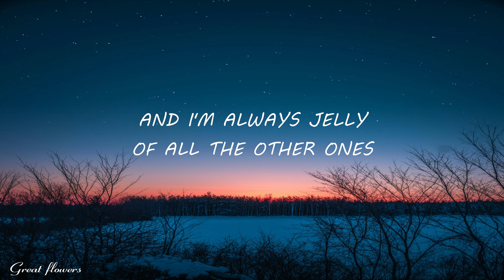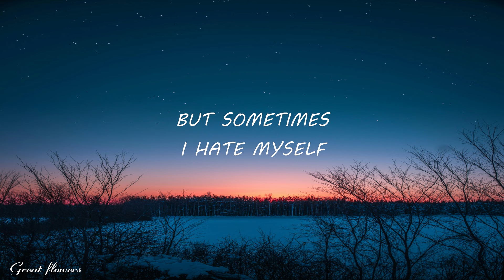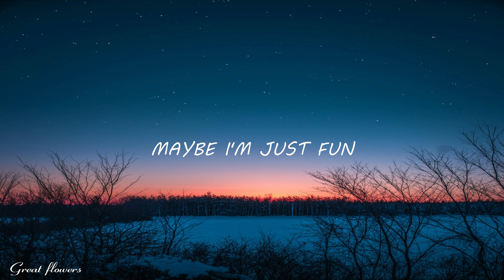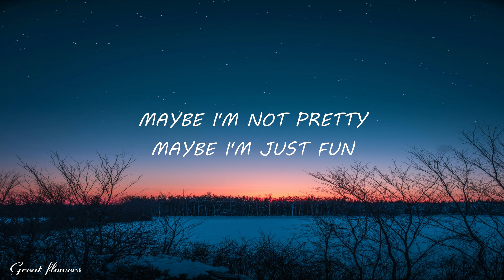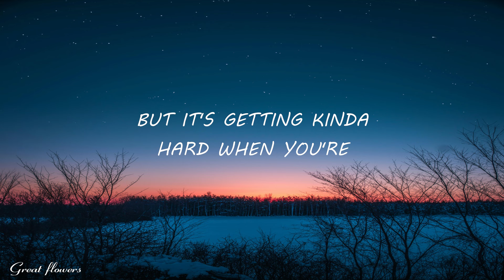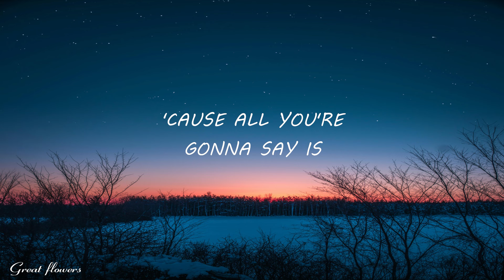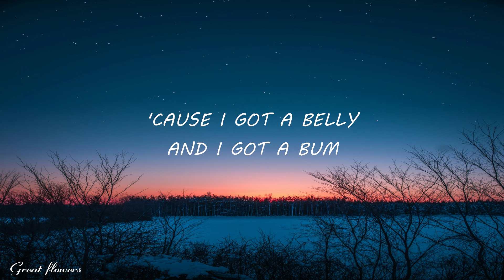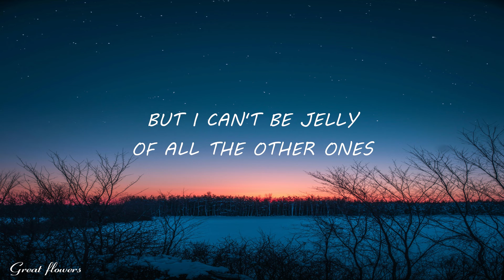JESSIA - I'm Not Pretty (Lyrics)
JESSIA - I'm Not Pretty 🎤

[Chorus]
And I'm fucking jelly of all the other ones
With their itty bitty bellies and
Their rump ump ump ums

[Verse]
I know that I should love myself
But it's getting kinda hard when you're
Constantly feeling like garbage
But I can't find a way to lose weight
Without literally starving

[Chorus 2]
Maybe I'm not pretty
Maybe I'm just fun
So I'm falling in lovе with my
Rum bum bum bum

[Hook]
I'm not gonna ask for help
'Cause all you're gonna say is
"You'rе perfect and oh you're so worth it"
But sometimes I hate myself
I get inside my head and I think that
I somehow deserve this

[Chorus 2] x 2
So I'm falling in love with my